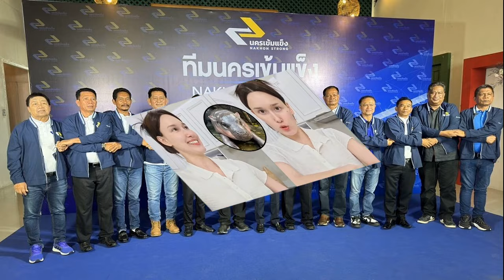เปิดตัวทีมแรกชิงนายก อบจ เมืองคอน สายน้ำเงินพรึ่บ โชว์วิสัยทัศน์ ไม่ซื้อเสียง ไม่โกงกิน ไม่ฮั้ว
12 ต.ค. 2567
17:35 น.
นครศรีธรรมราช เปิดตัวทีมแรกชิงนายก อบจ. สายน้ำเงินพรึ่บ โชว์วิสัยทัศน์ปลุกพลังเปลี่ยนเมืองนคร ชำแหละการเมือง ไม่ซื้อเสียง ไม่โกงกิน ไม่ฮั้ว

12 ต.ค. 67 – ที่โรงแรมราวดี ตำบลปากพูน อำเภอเมืองนครศรีธรรมราช ได้มีการเปิดตัวผู้สมัครเลือกตั้งนายกองค์การบริหารส่วนจังหวัดนครศรีธรรมราช เป็นทีมแรกอย่างเป็นทางการ
คือ นางสาววาริน ชิณวงศ์ ผู้สมัครเลือกตั้งนายก อบจ.นครศรีธรรมราช ในชื่อ “ทีมนครเข้มแข็ง” พร้อมทีมบริหารที่คร่ำหวอดอยู่วงการเมือง โดยเฉพาะการเลือกตั้งนายก อบจ. เมื่อ 4 ปีก่อนมารวมตัวกันเป็นทีมบริหารอย่างคับคั่ง

นางสาววาริน ว่าที่ผู้สมัครนายก อบจ.นครศรีธรรมราช ได้เปิดตัวเป็นว่าที่ผู้สมัครด้วยตัวเอง โดยมีการเดี่ยวไมโครโฟน โชว์วิสัยทัศน์ปลุกพลังเปลี่ยนเมืองนคร ประกาศหากเข้าสู่ อบจ.แล้วคำว่า “เล่นการเมือง”เล่นการเมือง เล่นการเมืองคือการเล่นเกมส์ เล่นพรรคเล่นพวก เลือกข้างสร้างตัวเป็นใหญ่ ช่วงชิงผลประโยชน์ เพื่ออำนาจ เพื่อตำแหน่ง เพื่อผลประโยชน์ นางสาววาริน ยังระบุด้วยว่า DNA ของทีมคือจะไม่มีการซื้อเสียง ไม่โกงกิน ไม่ฮั้ว สิ่งที่เรามุ่งมั่นที่จะเสนอแคมเปญนี้เพื่อให้ชาวนครรับรู้
ส่วนทีมบริหารนั้นพว่านางสาววาริน ได้เชิญกลุ่มการเมืองฝ่ายตรงข้ามของพรรคประชาธิปัตย์มาร่วมอย่างคับคั่ง มีทีมบริหารคือนายอำนวย หรืออัครเดช ยุติธรรม นายสนั่น พิบูลย์ ทั้งสองเป็นอดีตผู้สมัคร สส.รวมไทยสร้างชาติ นายปรีชา นาบุญ เป็นทีมรองนายกอบจ. ส่วนทีมที่ปรึกษา นำโดย นายอนันต์ ทองอุ่น, สายัณ ยุติธรรม, พลโทธีณฉัตร จินดาเงิน, นายจรัญ ขุนอินทร์
ส่วน นางกนกพร เดชเดโช อดีตนายก อบจ.นครศรีธรรมราช ในฐานะหัวหน้าทีมพลังเมืองนคร จะลงสมัครอีกครั้ง แต่ขณะนี้ยังไม่มีการเปิดตัวอย่างเป็นทางการ

สำหรับการเข้าสู่โหมดเลือกตั้ง นายกอบจ.นครศรีธรรมราช ก่อนหมดวาระ สืบเนื่องจากนางกนกพร นายก อบจ.นครศรีธรรมราช ได้ยื่นหนังสือลาออกจากตำแหน่งไปเมื่อวันที่ 30 กันยายน และมีผลอย่างเป็นทางการในวันที่ 1 ตุลาคม ที่ผ่านมา
ทำให้เข้าสู่การเตรียมการเลือกตั้งนายกองค์การบริหารส่วนจังหวัดนครศรีธรรมราช ขึ้นใหม่ โดยมีกำหนดเลือกตั้งในวันที่ 24 พฤศจิกายน 2567 และมีการรับสมัครอย่างเป็นทางการในวันจันทร์ที่ 14 ตุลาคม